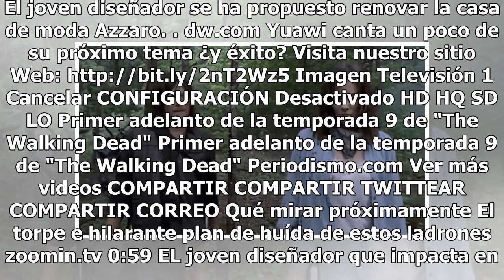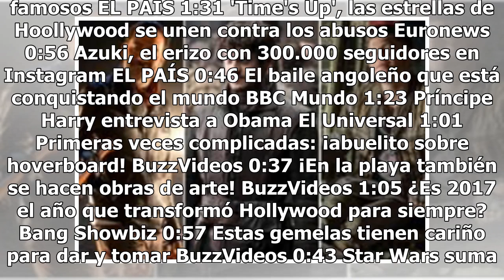10 villanos que entre los malos, ellos son los más sádicos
10 villanos que entre los malos, ellos son los más sádicos

Son sangrientos, egoístas, despiadados y crueles… pero no podríamos imaginar la vida sin ellos. Hay villanos en nuestras series de televisión favoritas que se han ganado a pulso un lugar en nuestro corazón, a pesar de su vileza. De entre los malos, ellos son los peores.¿Por qué nos fascinan estos os...